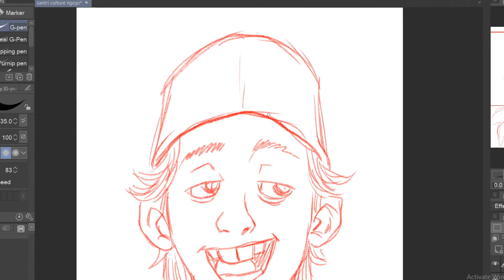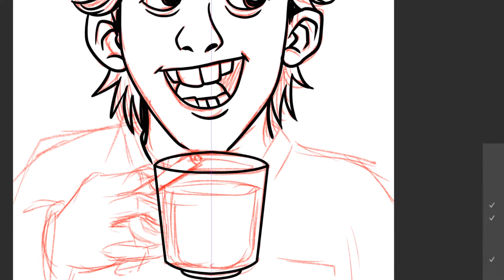Santri Ngopi | Drawing illustration time lapse Clip studio paint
yang digunakan untuk desain kaos, sablon, digital printing, dan lain lain santri, ngopi, santri ngopi, drawing, illustration, time lapse,bdrawing illustration, clip studio, clip studio paint